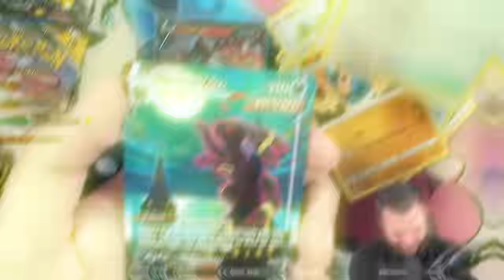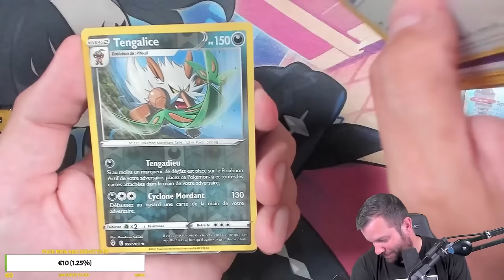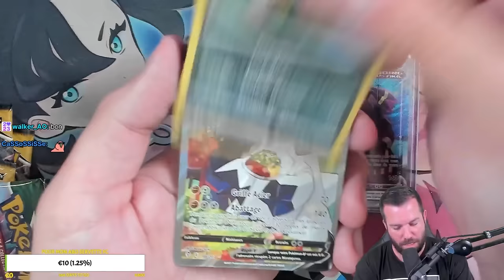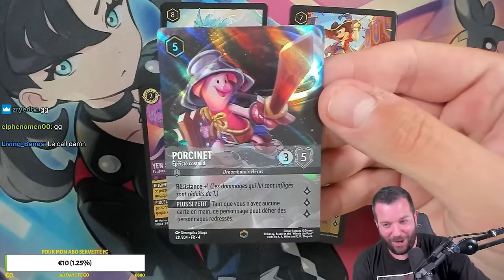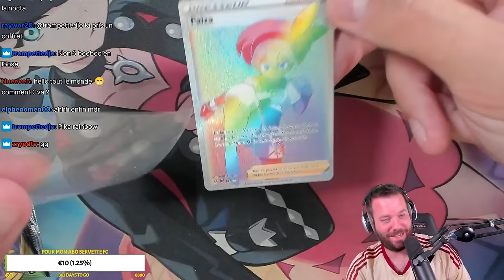UN BANGER A PLUS DE 1000€ !! 🔥 - Best of Pokekwak #22